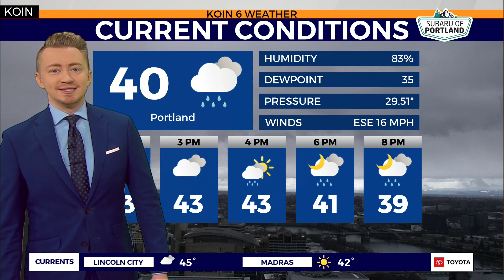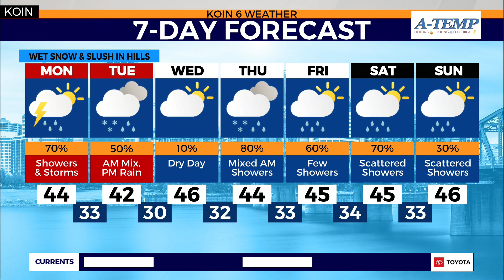Another round of snow for Portland Tuesday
KOIN 6 Meteorologist Josh Cozart breaks down everything from thunderstorms to snow in the Pacific Northwest for the start of the week.